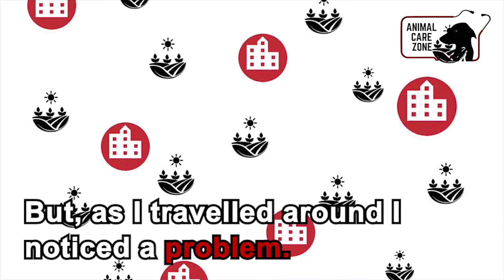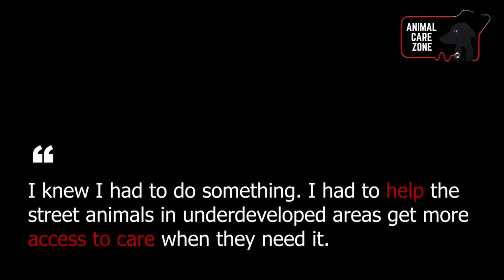The Road to Animal Care Zone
A passion project started by a 26 year old to help animals in India. What started with volunteering at different animal shelters in India, led to a fully fledged not-for-profit organization that tries to fill in a gap.